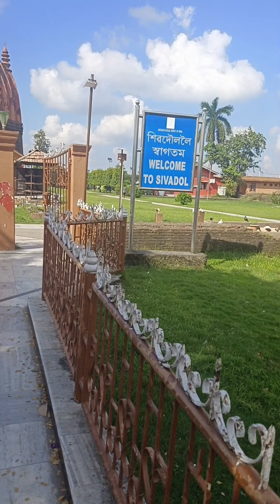Shiv Sagar Jorhat Assam letest vlog Hindi. North East traveling vlog shivsagar asaam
KakoChang waterfall Jorhat Assam
नॉर्थ ईस्ट वॉटरफॉल
बेस्ट नॉर्थईस्ट वॉटरफॉल